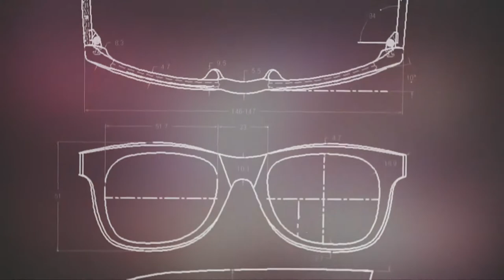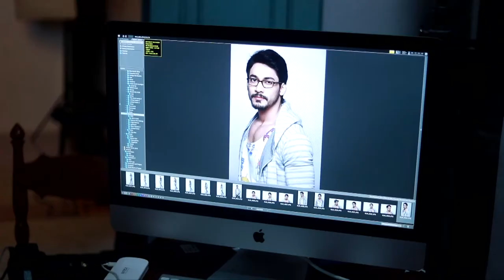Making of Xite Eyewear 2017